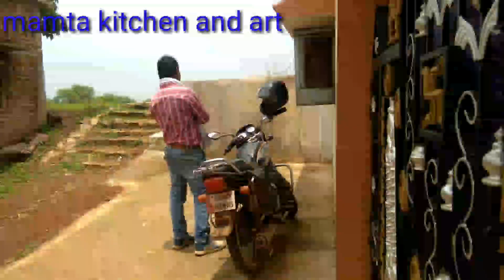Indian Mom Busy Morning Routine || Mamta Chaturvedi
Indian Mom Busy Morning Routine || Mamata Chaturvedi

About this Video - Hello gyus 🙋Mai aj ap logo ke liye vlog le ke ai hu Saturday morning routine agar ap logo ko meri ye video psnd aati h to plz mere chainal ko subscribe video ko like comment and share krna bulkul bhi na bhule 🙏

Thanks!